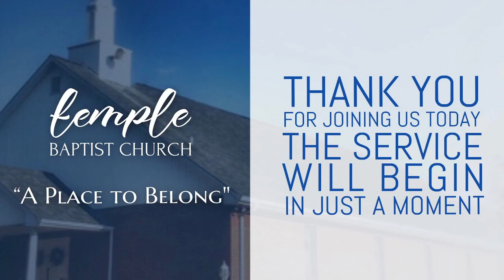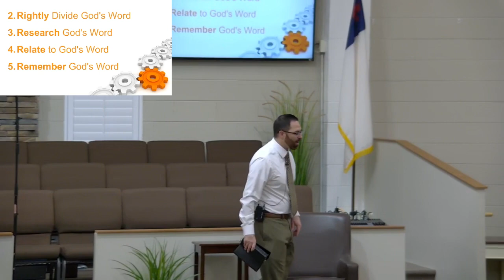Wednesday PM Service, November 15, 2023